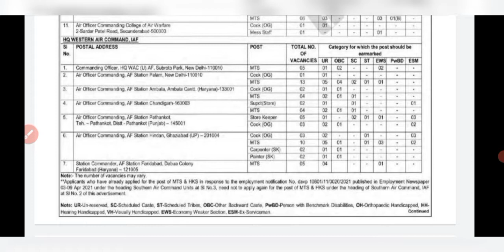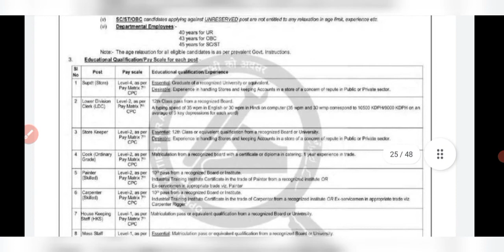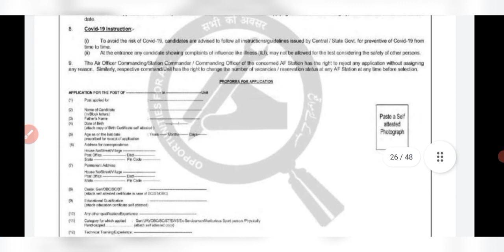IAF RECRUITMENT 2021 | IAF GROUP C CIVILIAN POST RECRUITMENT 2021 | INDIAN AIR FORCE RECRUITMENT2021